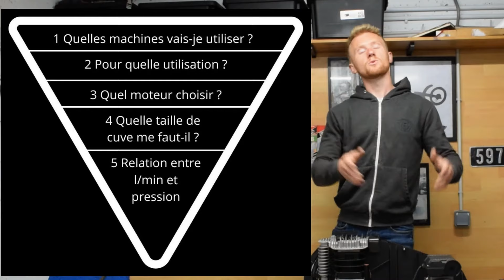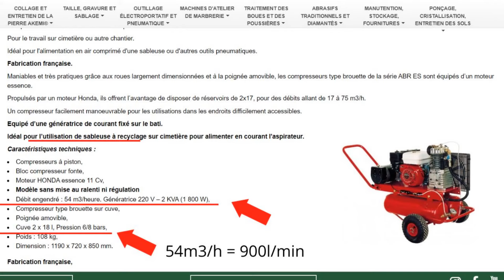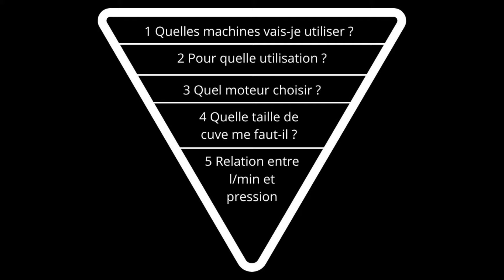Choisir son compresseur : 5 conseils pour ne pas se tromper !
Un compresseur, c'est un outil indispensable dans un atelier. Et pourtant le choix n'est pas facile. Quelle cuve, quel moteur, quelle puissance, quel débit d'air... Je réponds à toutes ces question et je te donnes des conseils, des clés, pour bien choisir ton compresseur. Que ce soit pour le sablage, la peinture, la carrosserie, la mécanique, le bâtiment, etc.

📱 Facebook : (groupe d'aide pour la restauration auto et moto basé sur l’altruisme et l’échange) ▶︎